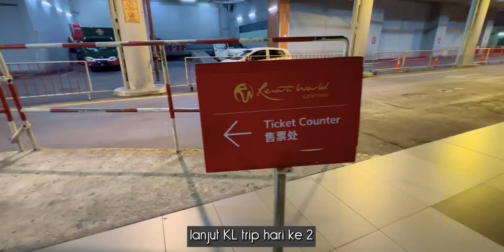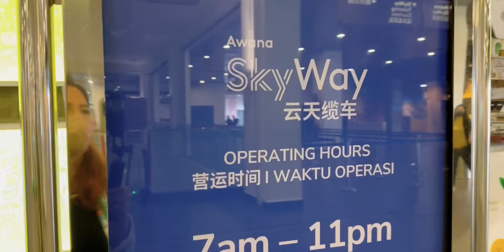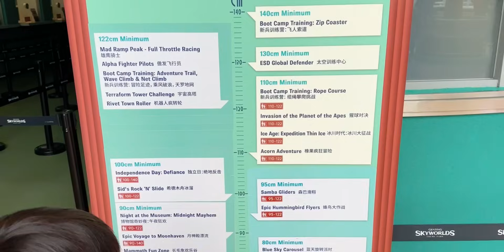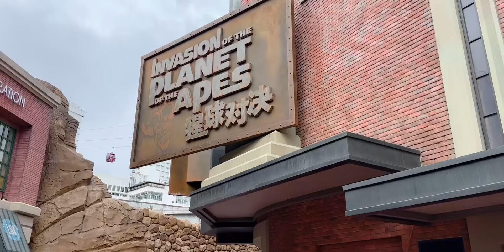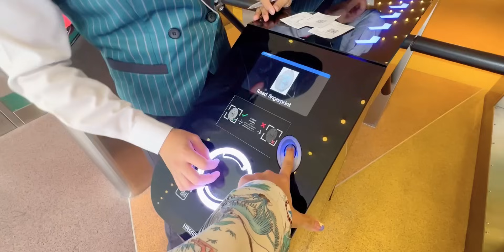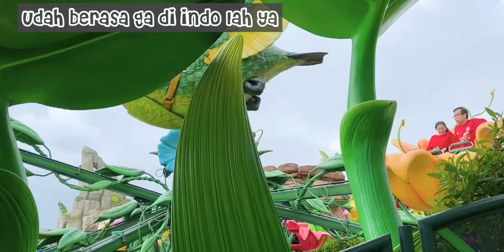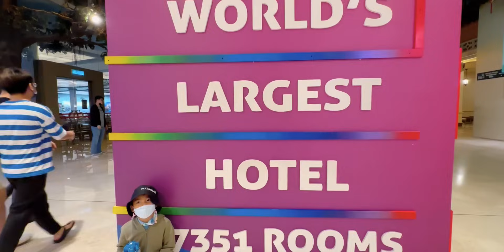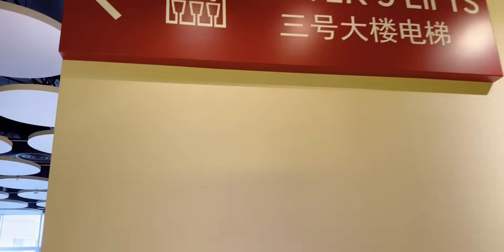TRIP ke Kuala Lumpur DAY 2 | Stay and Play in Genting Highland Sky World Themepark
KL Trip hari ke 2 ini kita jalan ke Genting highland,
ini itinerary kita di hari ke 2 ya

Day 2

07.00 : Breakfast
08.00 :  KL Sentral otw genting
              Harga Bus Dewasa 10RM anak 7RM

09.00 : Sampai genting
09.20 : Naik cable car / gondola
             Harga Gondola 1 way RM10 2 ways RM18 per orang
             Harga koper besar RM35 2 ways

10.00 : Sampai genting titip lugage di First World Hotel
             Ini gratis ya

11.30 : Theme park Sky world
             Tiket masuk Dewasa 170RM anak 145RM (110cm)
             Beli di online kaya traveloka lebih murah tapi harus at least 1 hari sebelum, ga bisa same day

13.00 : Lunch di mall genting
             Rata - rata harga RM20 - RM30 makan berat dengan minum

17.00 : Selesai main, otw check in hotel 1st world
              Kita nginap di tipe kamar Deluxe Y5
              Lokasi di tower baru, tower 3
              Harganya kita pesan dari tiket.com seharga 420 ribu room only

19.00 : Makan malam
             Di Pauline resto ranging harga RM15 - RM25

21.00 : Istirahat